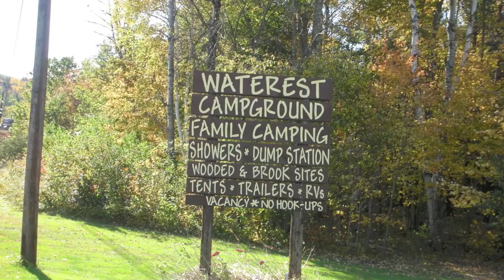Franconia Notch Hiking Trip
This is a  video of our hiking trip to Franconia Notch area and a hike up the old Copper Mine trail to see the Bridal Vail Falls.